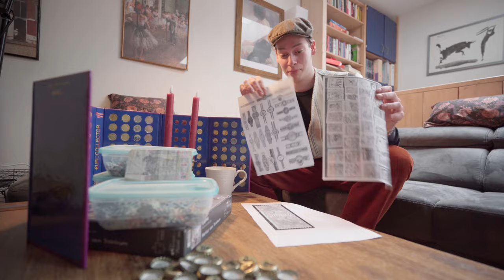C.V. De Ballenbak - Sjoelen Tot We Niks Meer Voelen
Cameraman: Gabriël Walenberg
Regie: Ernst Hoeijmakers, Gabriël Walenberg, Jop Bogaers
Acteurs: Ernst Hoeijmakers, Tjeerd Hoeijmakers, Jop Bogaers, Jasper van Belkom, Pieter Coomans, Sander Broekman, Tian Konings
Muziek: Marloes Neijens, Bram Delissen, Arian van Tilburg, Ernst Hoeijmakers, Jop Bogaers

C.V. De Ballenbak is een carnavalsgroep uit Kruikenstad die momenteel niet beschikbaar is vanwege een overdosis aan Sjoelplezier